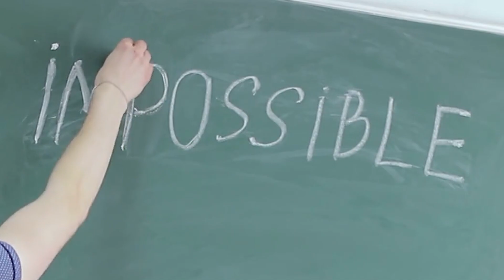इस मंदिर में एलियंस करते है भगवान शिव की पूजा | Kailash Temple Mystery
कैलाश मंदिर संसार में अपने ढंग का अनूठा वास्तु जिसे मालखेड स्थित राष्ट्रकूट वंश के नरेश कृष्ण (प्रथम) (760-753 ई.) ने निमित्त कराया था। यह एलोरा जिला औरंगाबाद स्थित लयण-श्रृंखला में है। एलोरा की 34 गुफाओं में सबसे अदभुत है कैलाश मंदिर। विशाल कैलाश मंदिर देखने में जितना खूबसूरत है उससे ज्यादा खूबसूरत है इस मंदिर में किया गया काम। कैलाश मंदिर की खास बात यह है कि इसे इस विशालकाय मंदिर को तैयार करने में करीब 150 साल लगे और करीब 7000 मजदूरों ने लगातार इस पर काम किया। आइए जानते हैं इस मंदिर के बारे में खास बातें।

कहां है कैलाश मंदिर एलोरा का कैलाश मंदिर महाराष्ट्र के औरंगाबाद जिले में प्रसिद्ध एलोरा की गुफाओं में स्थित है। यह एलोरा के 16वीं गुफा की शोभा बढ़ा रही है। इसका काम कृष्णा प्रथम के शासनकाल में पूरा हुआ। कैलाश मंदिर में अति विशाल शिवलिंग देखा जा सकता है।

पत्थर को काटकर बनाया था मंदिर इसके निर्माण में करीब 40 हज़ार टन वजनी पत्थरों को काटकर 90 फुट ऊंचा मंदिर बनाया गया। इस मंदिर के आंगन के तीनों ओर कोठरियां हैं और सामने खुले मंडप में नंदी विराजमान है और उसके दोनों ओर विशालकाय हाथी और स्तंभ बने हैं।